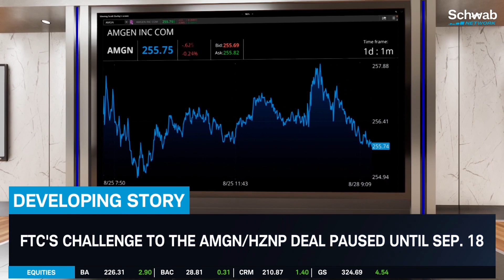FTC Suspends Challenge Of AMGN/HZNP Acquisition & HE Stock Rises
The FTC suspends the challenge of Amgen’s (AMGN) acquisition of Horizon Therapeutics (HZNP).  The FTC’s challenge to the AMGN/HZNP deal paused until September 18th. Kevin Green discusses this along with Hawaiian Electric (HE). The stock is up after the company responds to Maui County lawsuit. HE hit a 52-week low on Friday. Tune in to find out more about the stock market today.